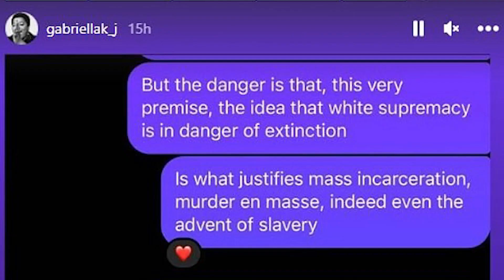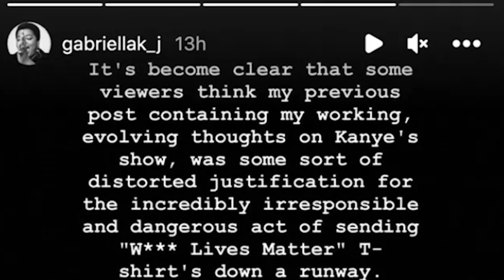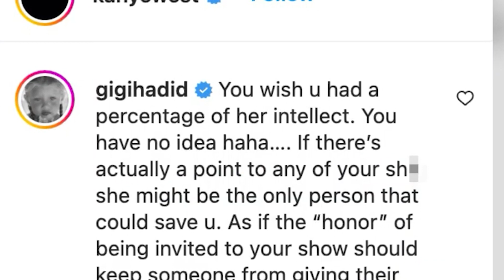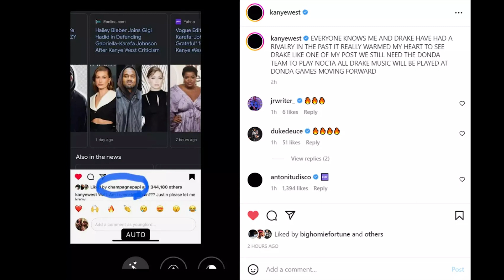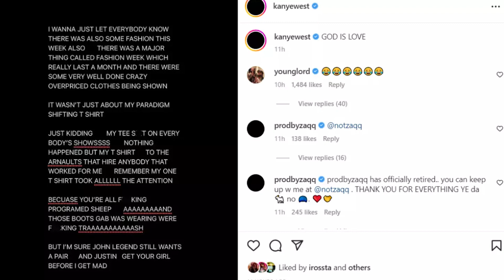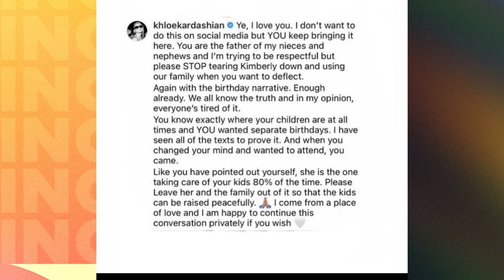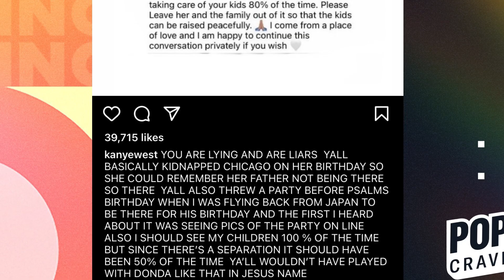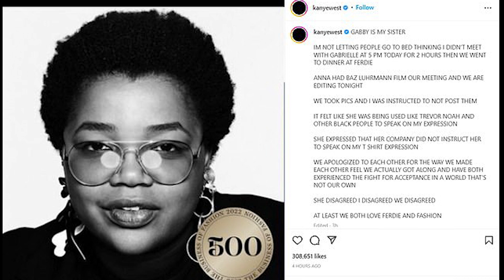Celebrities REACT to Kanye West Drama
During Paris Fashion Week, Kanye West once again grabbed attention with his creations. During his PFW presentation, the 45-year-old founder of Yeezy sparked controversy by wearing apparel branded with the problematic slogan "White Lives Matter" before sending models down the runway.